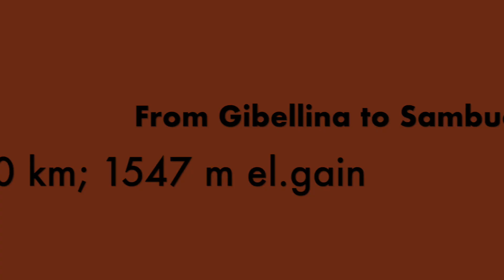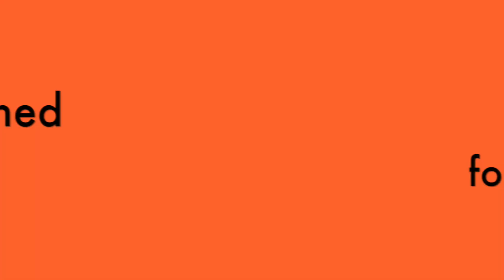Sicily Divide - Stage 2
Marvellous segment of our Sicily Divide, that always over delivers and amazes with breathtaking views and unexpected encounters. Featuring Cretto di Burri - Gibellina, Ruderi Di Poggioreale, Sambuca di Sicilia